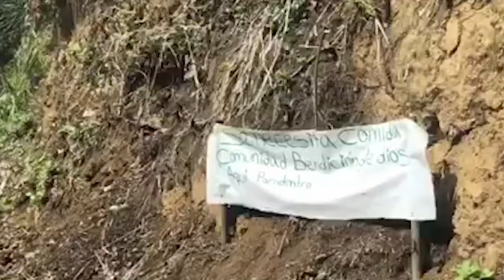Entrega de Canasta Solidaria de la Alegría (tres sedes)